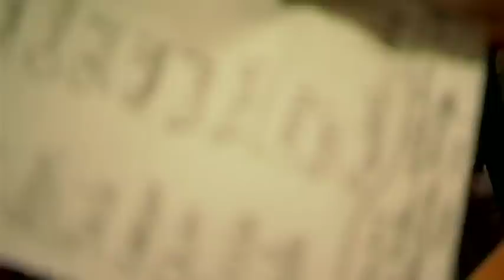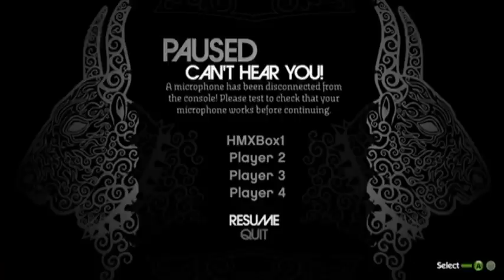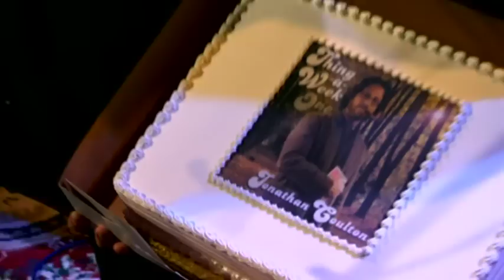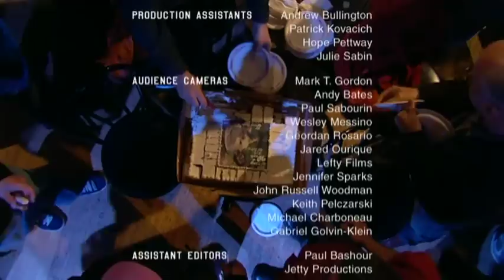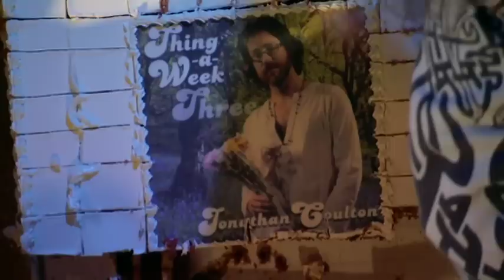Jonathan Coulton - Best. Concert. Ever. (full live concert film)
This is the full-length concert from the DVD that came with the original release of Jonathan Coulton's first official live album "Best. Concert. Ever." It was filmed in February 2008 in front of a sold out crowd at the Great American Music Hall in San Francisco. Although the audio CD/MP3 album is still sold online, it seems the two disc version with the DVD is now out of print (though you may be able to buy it at Jonathan Coulton's shows or on eBay). The film also features Paul and Storm, and Kristen Shirts on ukulele, as well as Andy "The Human Keyboard" Bates on vocals.

Track Listing:
1. The Future Soon - 5:40
2. Ikea - 9:23
3. Shop Vac - 14:29
4. I'm Your Moon - 18:36
5. Baby Got Back - 24:05
6. Kenesaw Mountain Landis - 29:46
7. Chiron Beta Prime - 35:00
8. Tom Cruise Crazy - 43:29
9. Code Monkey - 51:06
10. Creepy Doll - 56:00
11. Mr. Fancy Pants - 1:03:07
12. I Crush Everything - 1:08:10
13. Skullcrusher Mountain - 1:12:38
14. Mandelbrot Set - 1:16:49
15. You Ruined Everything - 1:21:39
16. Re: Your Brains - 1:26:04
17. A Talk with George - 1:33:21
18. Still Alive (Rock Band version) - 1:37:29
19. I Feel Fantastic - 1:43:10
20. First of May - 1:46:29
Credits (Lady Aberlin's Muumuu) - 1:53:13